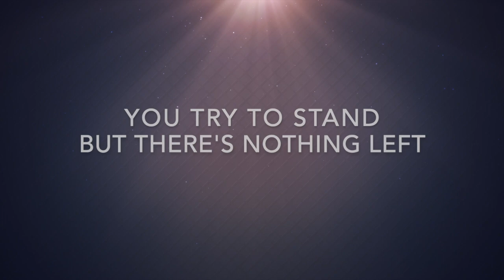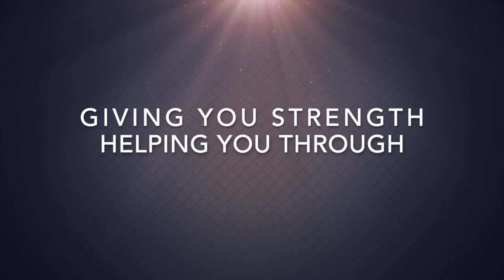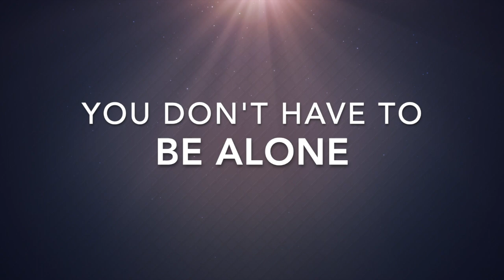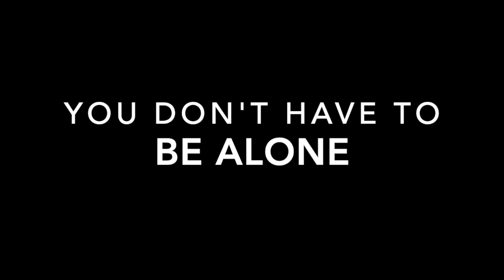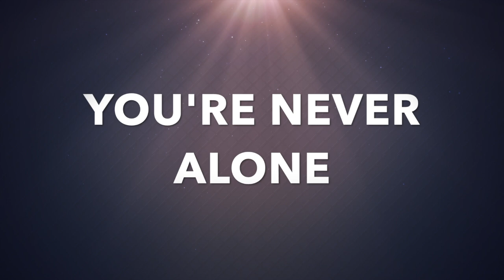Josh Gates "Never Alone"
Official Never alone lyric video
Never alone is a track from the EP "Follow" by Josh Gates
Listen to my new EP "Follow" on Bandcamp
Stream or buy my new EP here!
All music and lyrics were written and produced by Josh gates